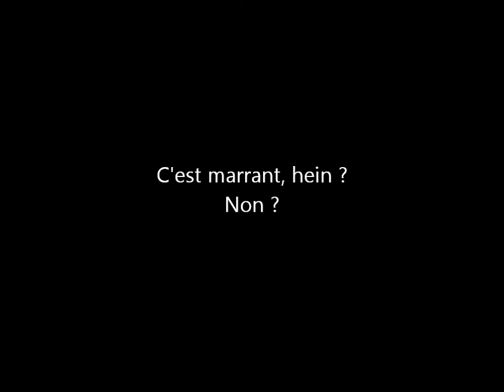Le Seigneur des Anneaux - La Communauté de l'Annneau - Episode 3, Bree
Frodon et ses amis arrivent à Bree. Et nous allons pouvoir jouer Aragorn, habile à l'épée et à l'arc pour déjouer les Nazgûls et des brigands de Bree.
WTF : 0
Morts : 0

Que le choix des dés vous soit favorable !